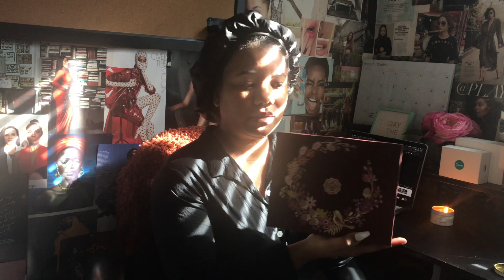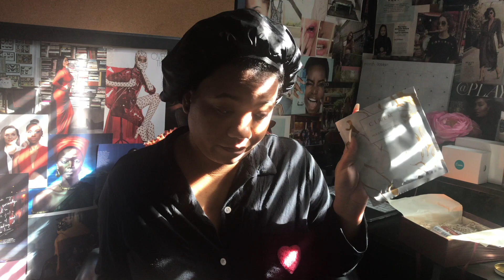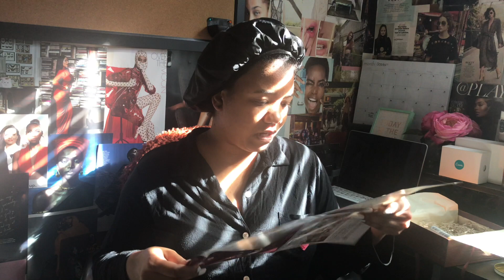Glossybox...We Meet Again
Idk why they sent me another box after I cancelled my subscription...but here we are.

I Opened An Online Shoe Boutique!!!